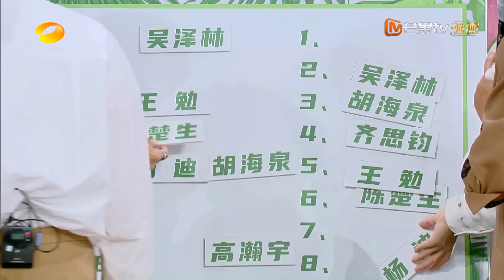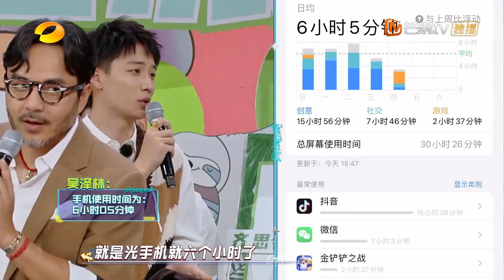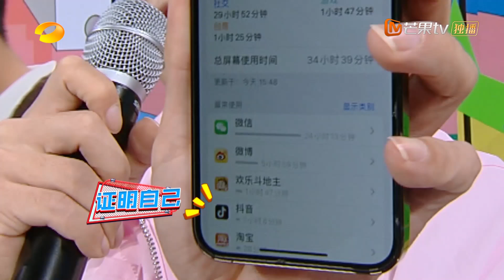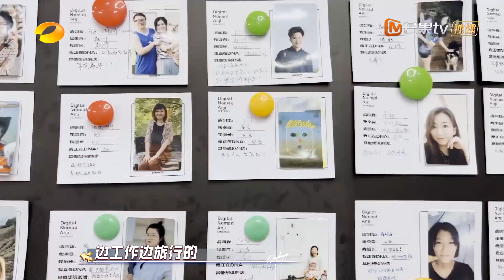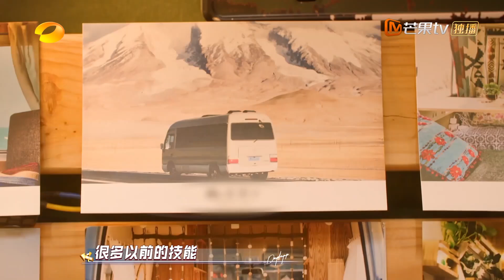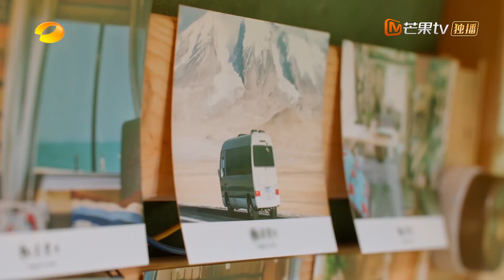《天天向上》20220915期 完整版：陈楚生自曝四年不发朋友圈？杨迪王勉“综艺王者”同台爆笑互呛！ Day Day Up丨MangoTV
天天New-tro兄弟团伴你探索未知，看大千世界！7月28日起，《天天向上》每周五晚22点准时首映！​​​【加入会员】 每周精彩内容抢先看！
节目简介：《天天向上》是湖南卫视的一档新时代青春主流文化公益脱口秀，节目自2008年起每周播出，为观众展示包罗世界万象的知识与文化。
CAST：汪涵、胡海泉、潘粤明、沙宝亮、吴泽林、齐思钧、张颜齐、丁真

Chapter:
00:00 欢迎加入MangoTV！